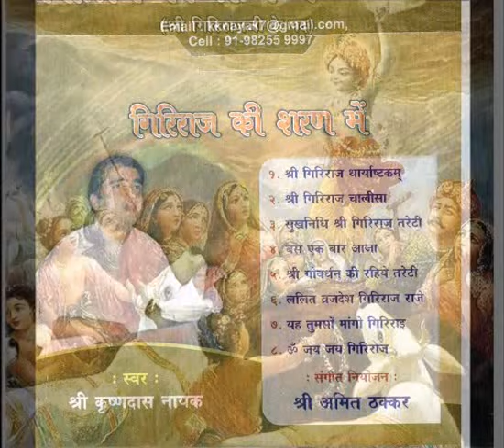Yah tum so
Album : Giriraj ki Sharan mein
Singer : Krishnadas Nayak
Music and Compotition : Krishnadas Nayak